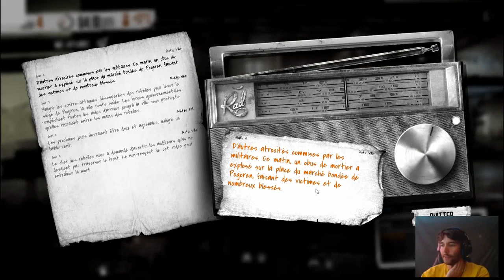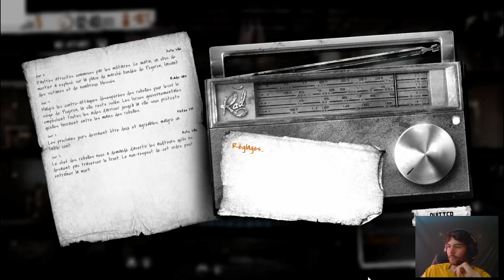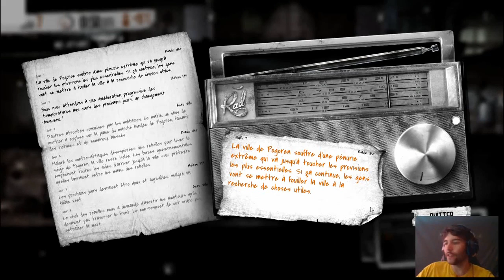[Let's Play Fr] This War of Mine Episode 2 : Premiers soucis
Deuxième épisode du Let's Play sur le jeu pc This War of Mine Final Cut Edition

Katia à été attaqué et nous avons été pillé et un malheur arriva dans le voisinage ... Les premiers soucis commencent et Boris a encore beaucoup à faire pour subvenir à tous.